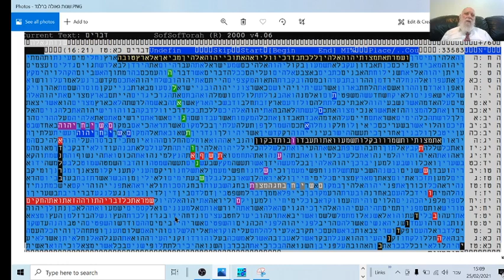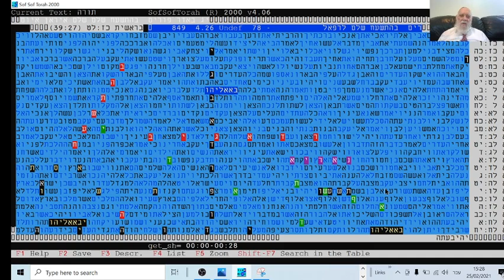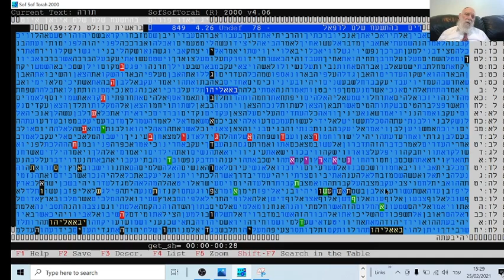טבלאות של קודים בתורה חשובות ביותר- משיח - בן דוד -גאולה - יום פורים גלזרסון